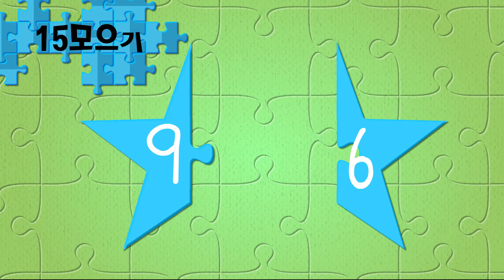수챈트 영상 15 모으기